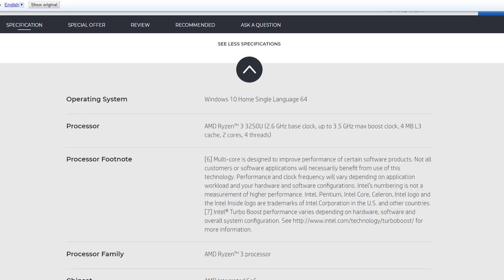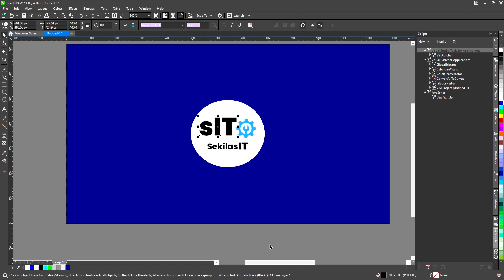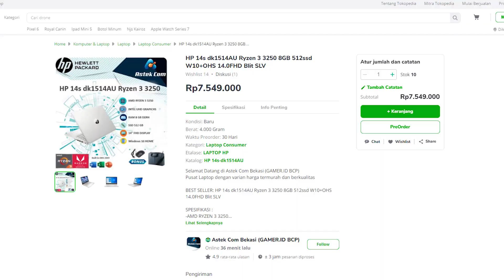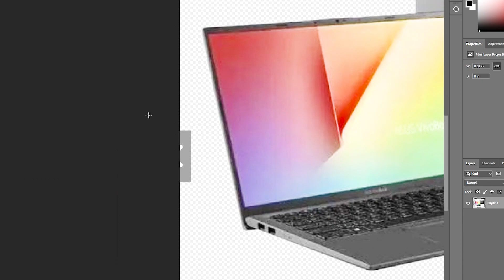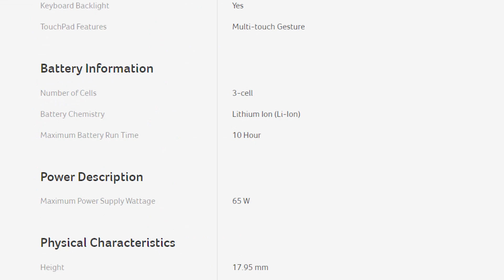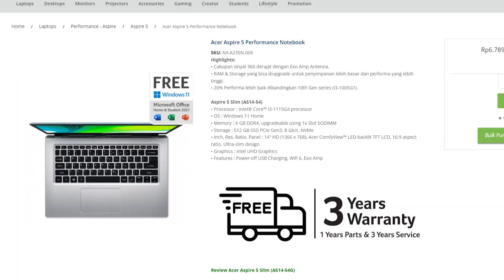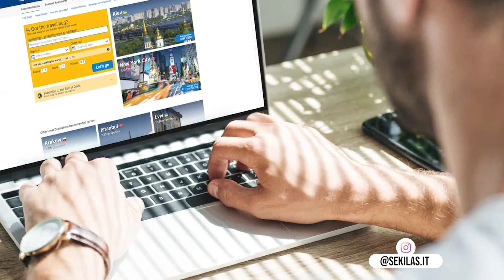Nih Yang Cari Laptop 7 Jutaan Serba Bisa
Laptop menjadi salah satu pilihan jika kita sering bekerja di luar rumah,bahkan sekolah,kuliah pasti perlu laptop untuk meunjang kegiatanya,nah di video kali ini saya kasih 3 rekomendasi 7juta an,yg paling pas bisa di andalkan.

Shopee
HP Official

00:00 : INTRO
00:19 : AWAL TAHUN LAPTOP BARU
01:06 : LAPTOP DARI HP
01:25 : SPESIFIKASI
03:03 : HARGA
03:16 : LAPTOP DARI ASUS
03:51 : SPESIFIKASI
04:23 : HARGA
04:33 : LAPTOP DARI ACER
04:53 : SPESIFIKASI
06:34 : HARGA
06:43 : KESIMPULAN
07:39 : CLOSING